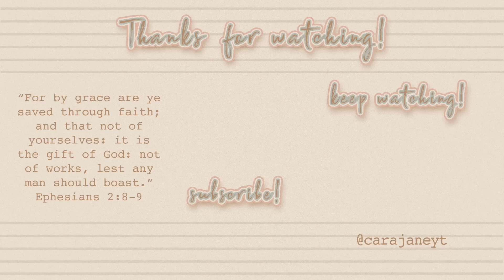Bria is 6 months! Organizing baby clothes and closets :)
Click the links below for specific items! :)
Denim dress
Toddler floral pajamas
Baby floral sleeper
Baby pink 2 piece set
Baby pink ribbed sleeper
Pink striped jumpsuit
Toddler sunshine pajamas
Crayola twistable crayons
Crayola confetti crayons

How is Bria already 6 months!? Time is flying! Hope you enjoy her update, and also seeing some organizing! It took me forever to go through everything but I'm glad it's finally done! Have an amazing week! :) -Cara

"I will remember the works of the LORD: Surely I will remember thy wonders of old. I will meditate also of all thy work, And talk of thy doings." -Psalm 77:11-12